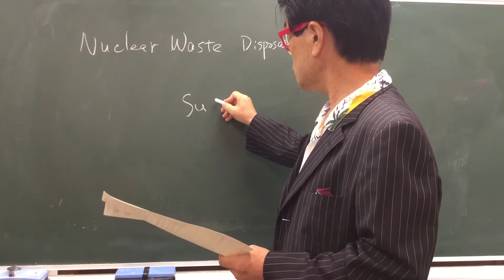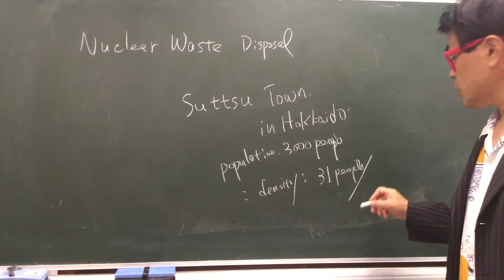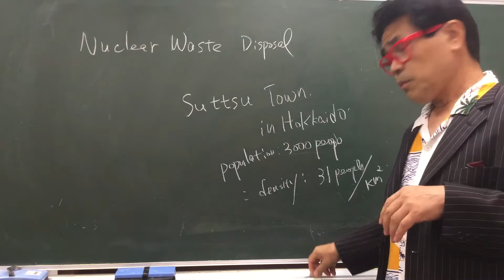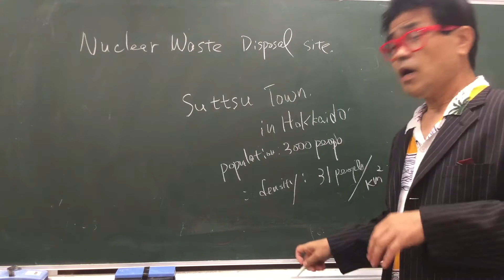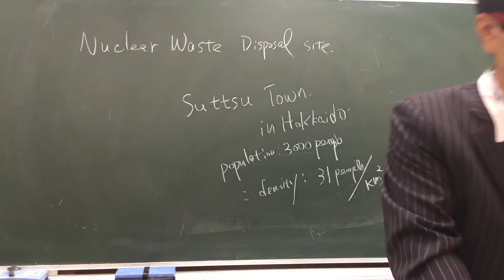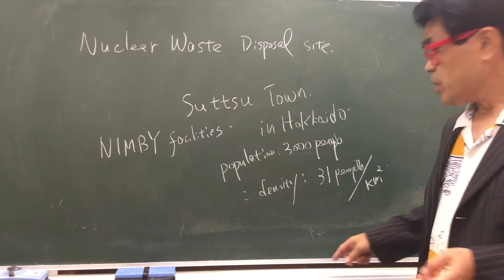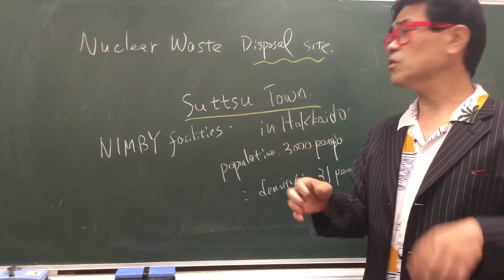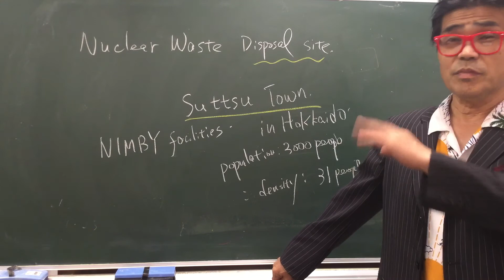Looking for a nuclear waste disposal site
Application for pre-survey by Japanese government